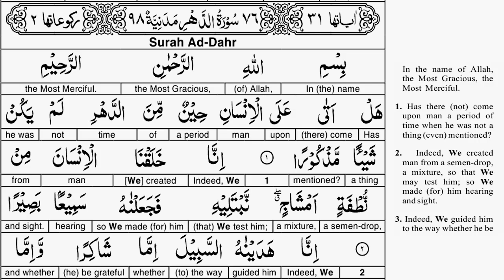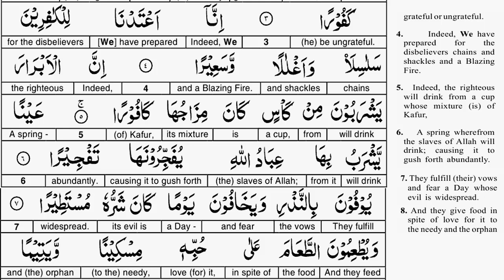EP 01 - Quran Tafseer - Surah Al insan AYAT 01 to 06 - Taimiyyah Zubair Binte Dr Farhat Hashmi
Cover Topics::

tafseer surah al insan
tafsir surah al insan
suah al insan tafseer
suah al insan tafsir
islamic institute